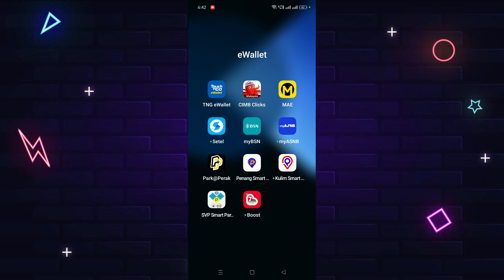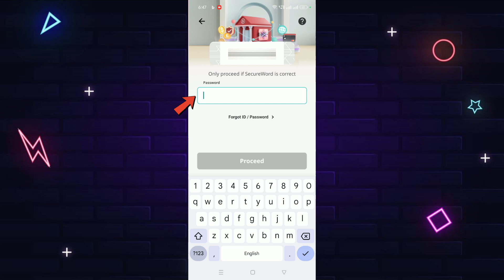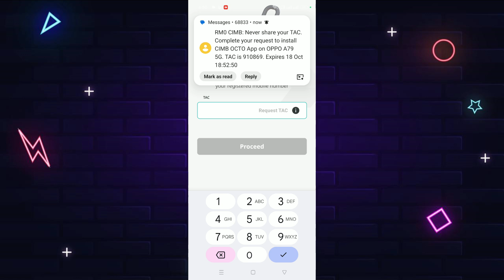Cara Daftar Aplikasi CIMB Octo Bagi Pengguna Kali Pertama